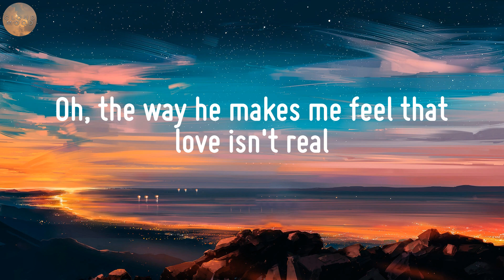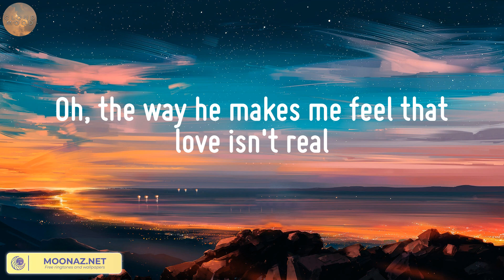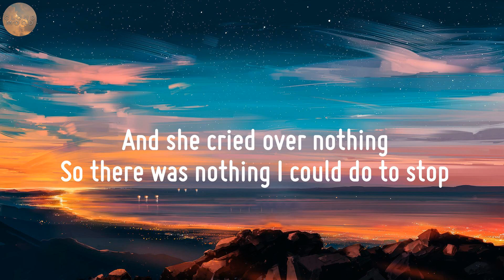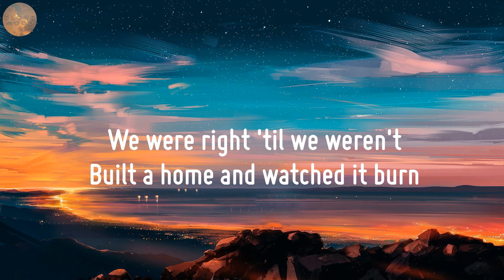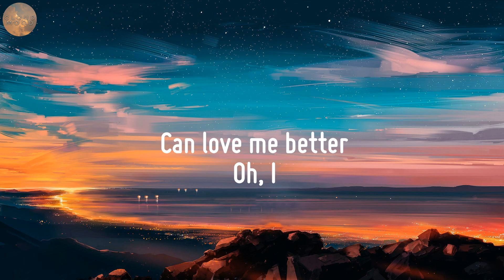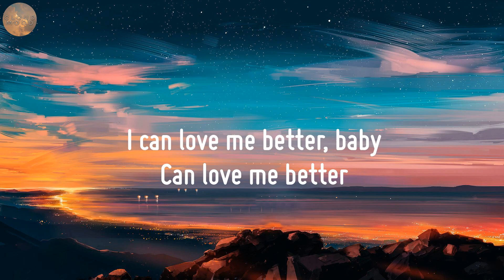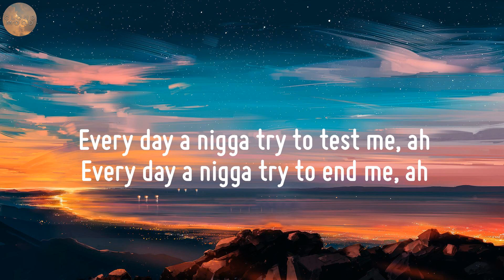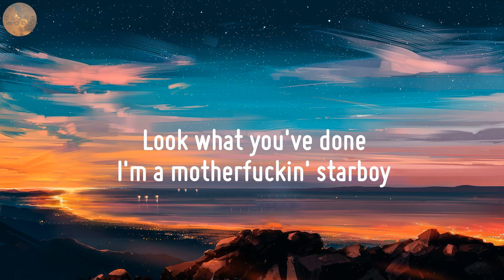(Playlist) Cupid - Twin Ver - FIFTY FIFTY... The Weeknd, TV Girl [Lyrics]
Lyrics:
(La-la-la, la-la-la)
(La-la-la-la, la-la-la-la)